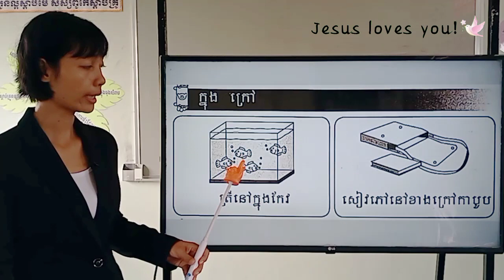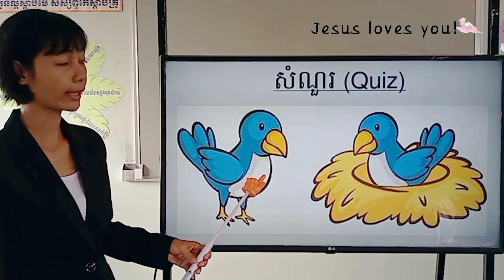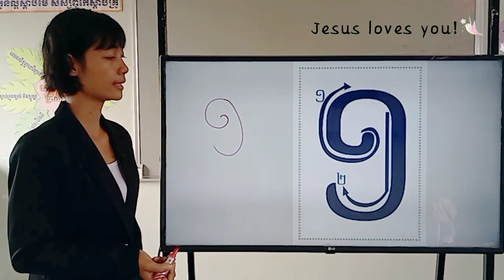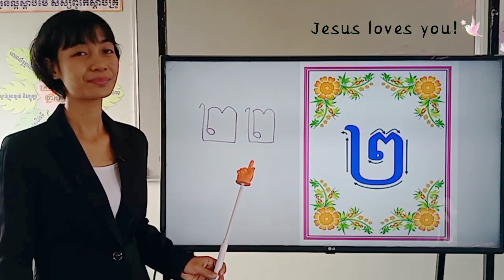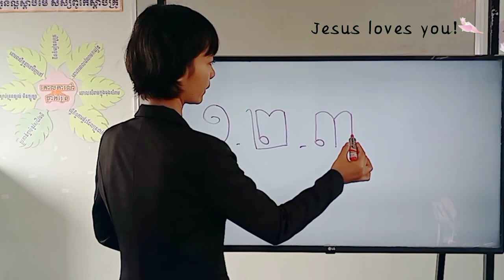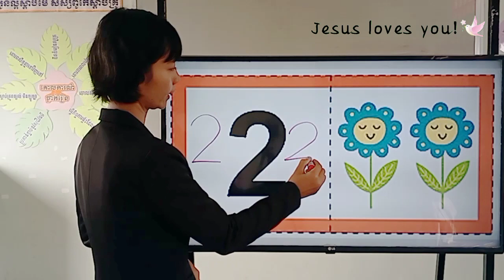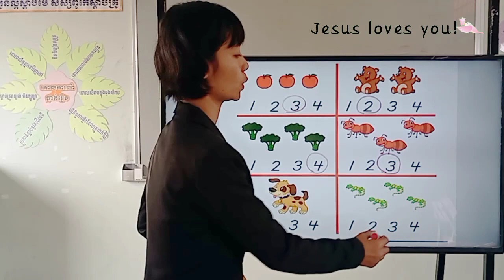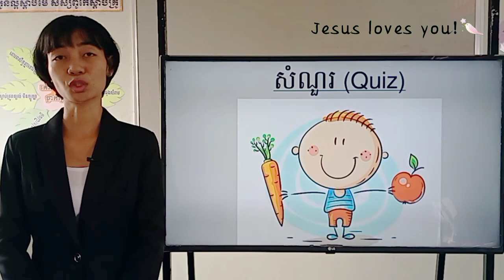145-3_ថ្នាក់ទី1-គណិតវិទ្យា-មេរៀនទី3-ចំនួន ១ ដល់ ៣ (រំលឹក)-ទំ.6-01092021-Joseph Central School